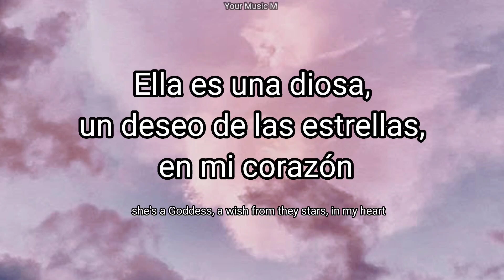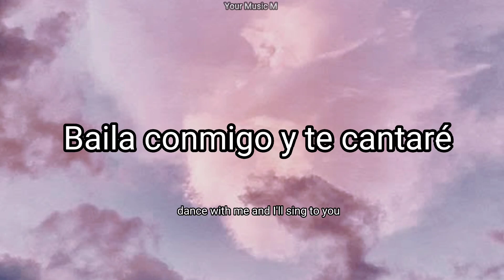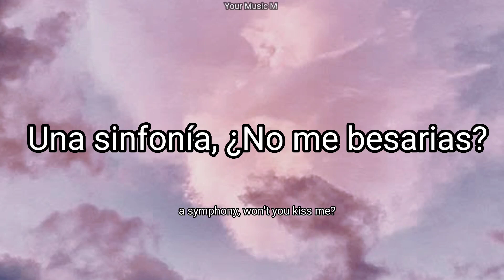Shiloh Dynasty - Sing To You (sub español)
Shiloh Dynasty

Sing To You

Your Music M

☄️ Holaa☄️